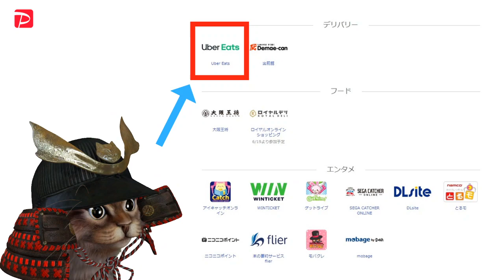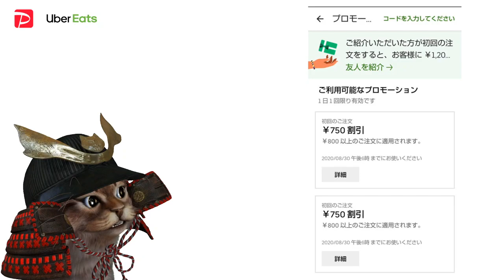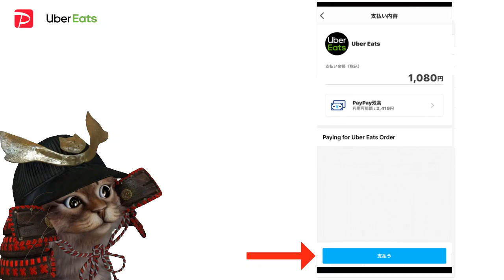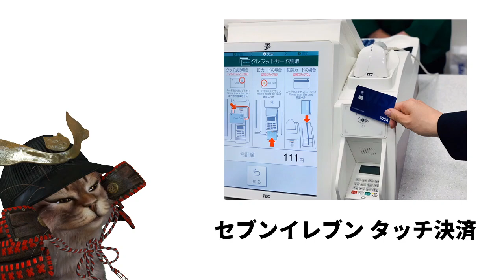PayPay対象ストアで10％還元！PayPayジャンボで最大1,000%還元も！UberEatsでもお得な注文方法を解説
【PR】 Uber Eatsプロモーションコード
→eats-r8oc9k

Uber Eatsアプリ
☆iOS版

PayPay対象ストア10％&PayPayジャンボ最大1000％還元

使用機材
マイク：Rode NT1A
キャプチャーボード：I-O DATA GV-USB3
オーディオインターフェース：YAMAHA AG03